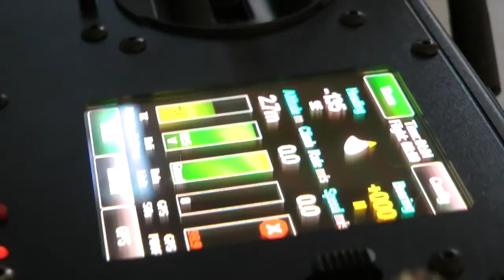Riprese Aeree by Thetis - Video di Presentazione Servizio Riprese Aeree HD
Il video di Presentazione del Servizio Riprese Aeree HD.